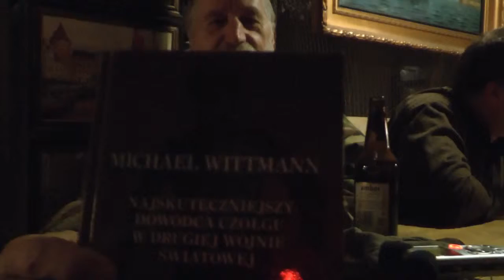Wizyta w klubie Zejman w dniu 12-12-2013r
Spotkanie miało charakter nieoficjalny czyli. Koledzy z fundacji poszukiwawczej LATEBRA świętują bo znaleźli znowu coś na dnie Wisły.